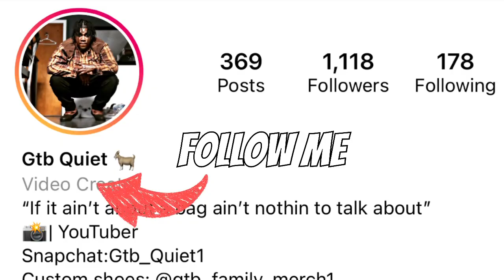Tank - I Don’t Think Your Ready x Shameka Ann Choreography (Reaction) 🍑 “She bust it OPEN”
Let’s be completely honest Shameka Ann did an amazing job with this video everything was on point...
The energy and movement was sexy!!!

teamglobal !!! I love you guys so much and greatly appreciate all of the love and support you show me!! You are my family all hands down!!!

TeamGlobal !!! MAKE SURE YOU GO IN THE COMMENT SECTION AND LET A BROTHA KNOW WHAT YOU THINK !!!

C  U  S  T  O  M  *  S  H  O  E  S  *  B  Y  *  G  T  B  Q  U  I  E  T

L   O   O   K*  D   O   W   N  *  H   E   R   E